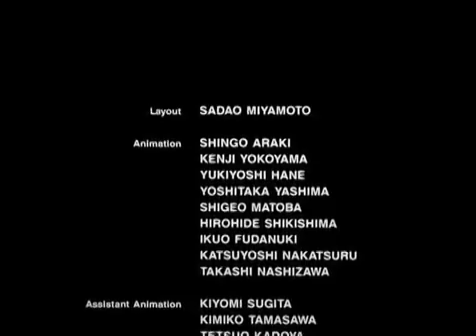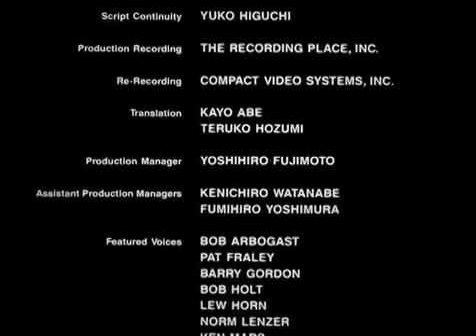Zootopia 2 (2022) | Disney+ Full Teaser Trailer Concept